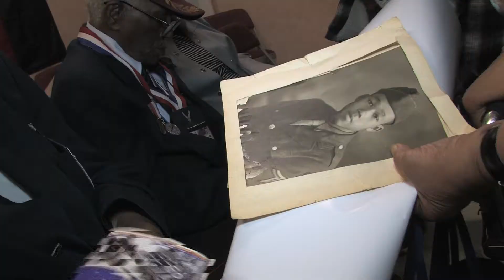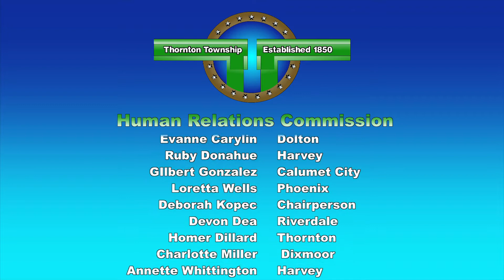Thornton Township's Black History Celebration 2012, the long version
The original Tuskegee Airmen, in person, were the stars of this year's Black History Month Celebration at Thornton Township's Youth and Family Services Center in Riverdale, Illinois. They gave inspirational talks and signed posters for the new feature about them, 'Red Tails.' Frank Zuccarelli and the Human Relations Commission also arranged for a special screening of behind the scenes footage from the production of that movie, and George Lucas' twenty year struggle to tell their story.
The amazing Najwa Dance Corps brought drums and dancers to perform work based on Mandingo style dance. The Thornton Township High School Choir was a hit, too.
The event rounded off with lunch downstairs for the capacity crowd, and a screening of another feature about the Tuskegee Airmen, 'Double Victory.'